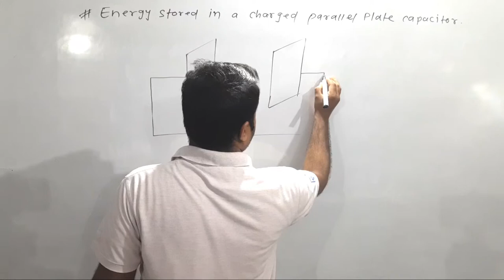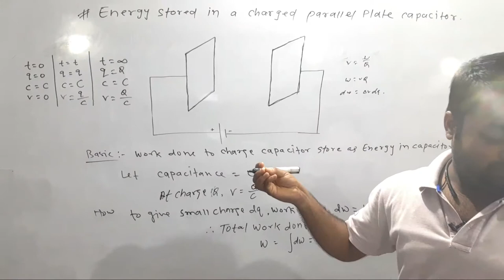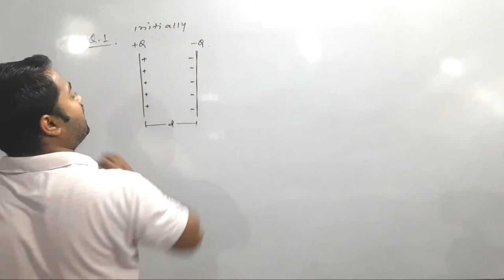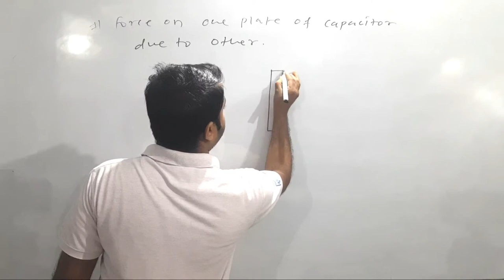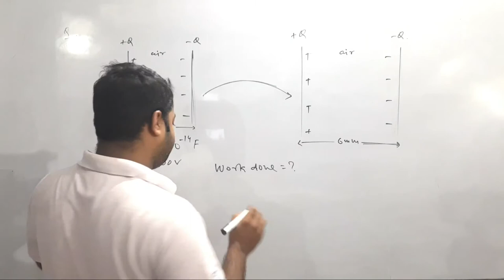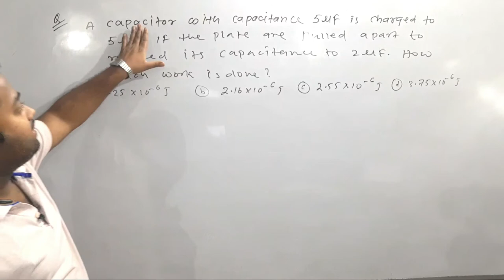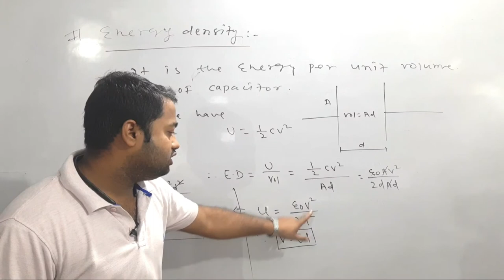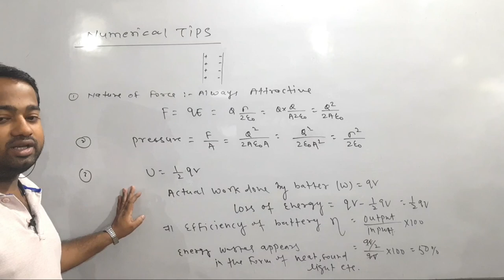Physics Class 12|| Chapter 2 Part-II Capacitor 05 || Energy stored, Energy density, Force, Work done